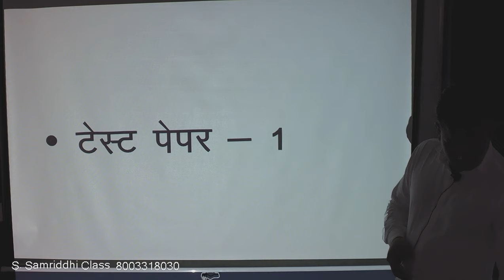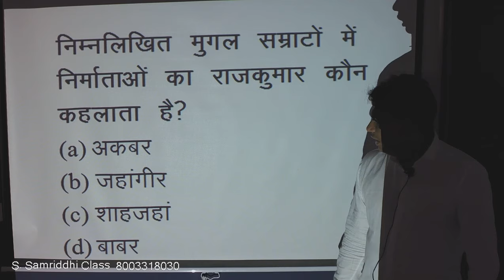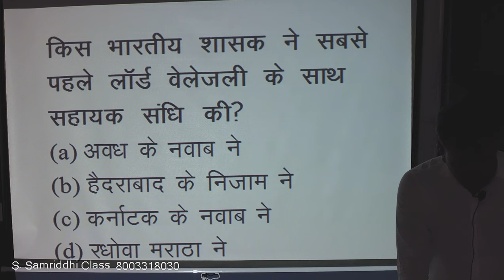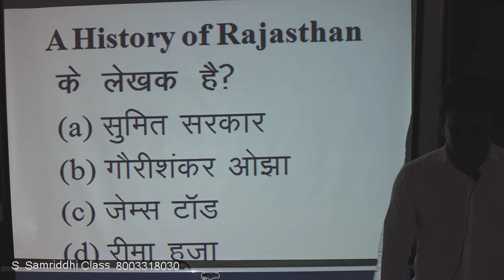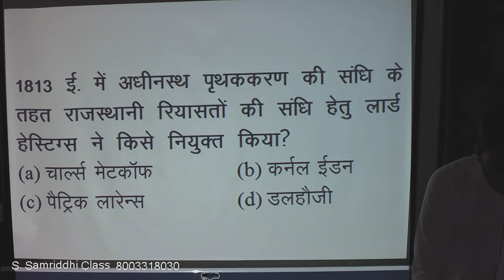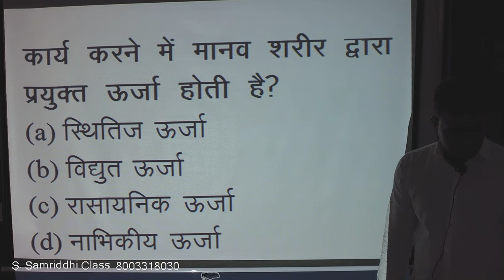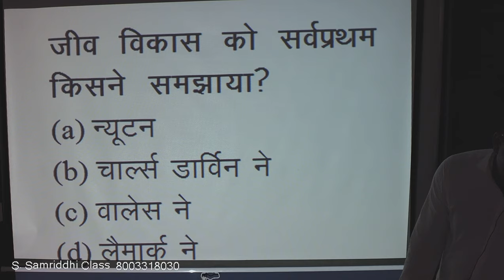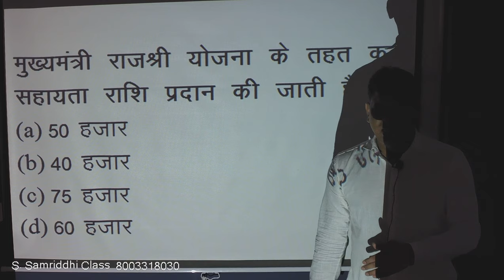GK & GS (Questions & Answer with Explanation)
पुलिस, रेलवे, रीट, स्कूल व्याख्याता, पटवार, बैंक,  SSC  तथा विभिन्न प्रतियोगी परीक्षाओं हेतु प्रश्न तथा उत्तर उनकी व्याख्या के साथ.